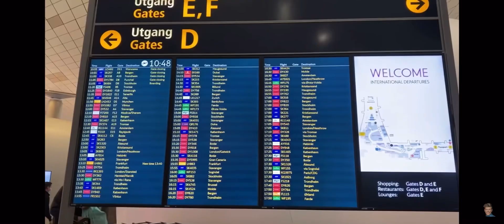Давос с моей девушкой/ КЛЕБО НА РУССКОМ